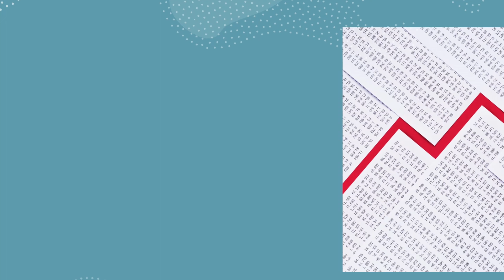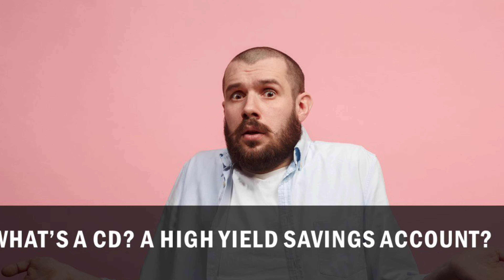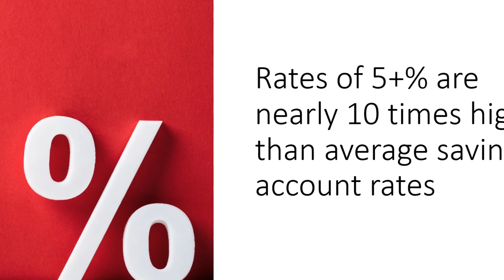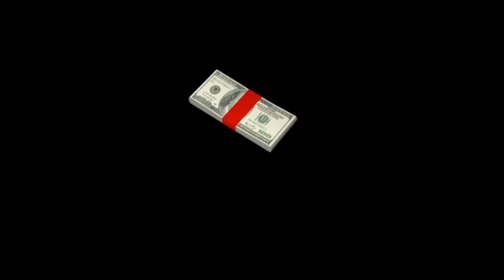Financial Wisdom - Take Advantage of High Interest Rates with CDs and High Yield Savings Accounts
Interest rates are up for houses, cars, credit cards, you name it. But thankfully, there is good news for savers. You can earn respectable rates on Certificates of Deposits and High Yields Savings Accounts.